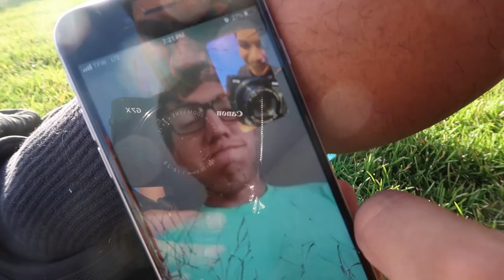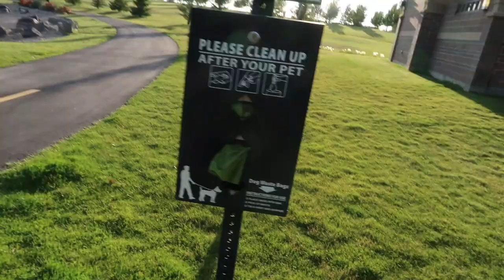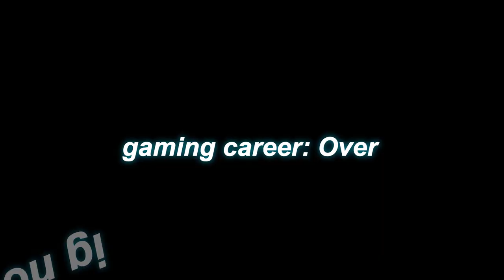idaho falls is boring.mp4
will post every week starting from now
If you live in Idaho Falls Comment Something!
Spam "w" in the comment section
IG:nikeboyjaxon *Please go follow*